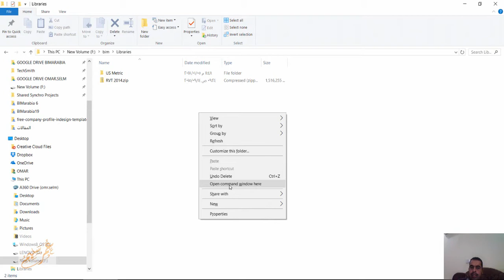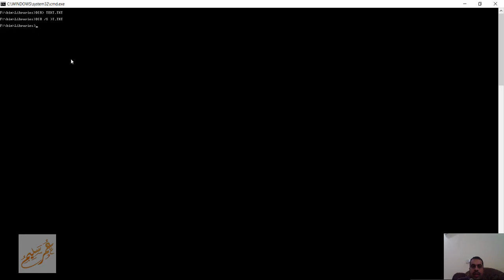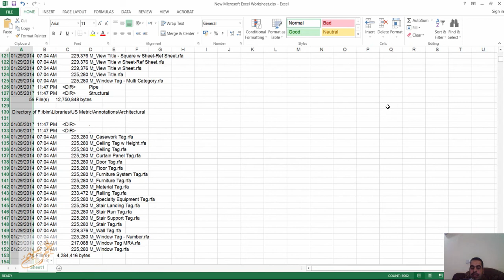Use the Command Line to Easily Create a List of Your Personal Files